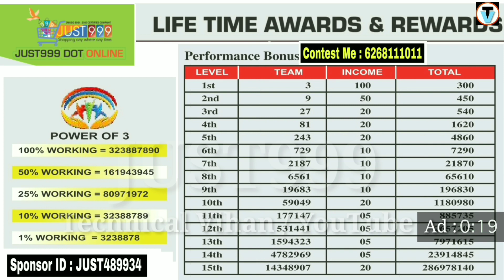Jai Maa Samlai Dai jash party Lakhurri Full comedy Video 🫣😆😆🤣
Jai Maa Samlai Dai jash party Lakhurri , Full comedy Video 2019

• Paytm Number, Google pey, Phonepe

•Mera Telegram Channel me join Ho jao